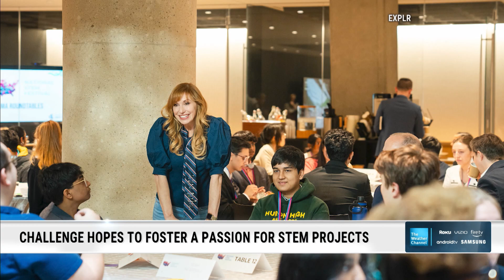The Weather Channel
Kari Byron and Jenny Buccos talk about the Nationla STEM Festival on the Weather Channel.